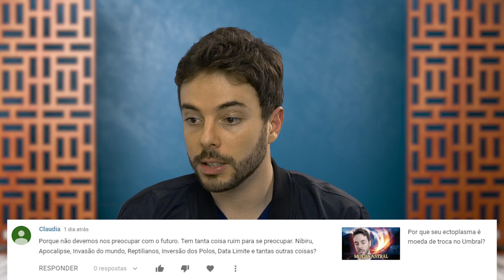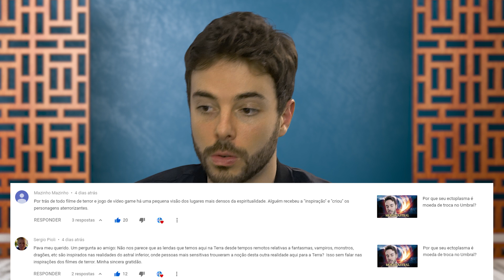Mentores não sabem o que vai acontecer agora? | Pava Responde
Muitos motivos para ficar preocupado? Vamos ver as coisas que vem por aí que tem tirado a tranquilidade da mente das pessoas e entender o que realmente vai acontecer!

Os espíritos mentores espirituais, os guias espirituais, sabem tudo o que vai acontecer com cada um de nós? Até mesmo as menores situações? De onde vem a inspiração para os filmes de terror e jogos de video game? Será que estas coisas existem no plano astral? Vamos ver porque não precisamos nos preocupar com o futuro e um pouco sobre como funciona a reencarnação compulsória!

☑SEJA INSCRITO.